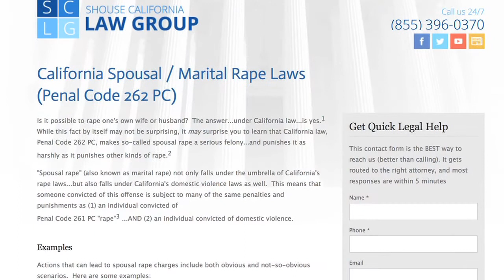Penal Code 262 PC - Can you be charged for raping a spouse in California?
Is it a crime to rape your spouse? Yes, as this former Los Angeles prosecutor explains. Under Penal Code 262 PC, "spousal rape" or "marital rape" is treated the same as rape of any other person.

California law defines rape as nonconsensual intercourse with another person. Intercourse means any penetration, however slight. "Without consent" can mean using physical force or threats to make the person submit to sex. It can also mean having sex with the person when he or she is unconscious, as in drugged or passed out drunk.

In this video, we explain all these definition and the nuances on Penal Code 262 - California's spousal rape law.